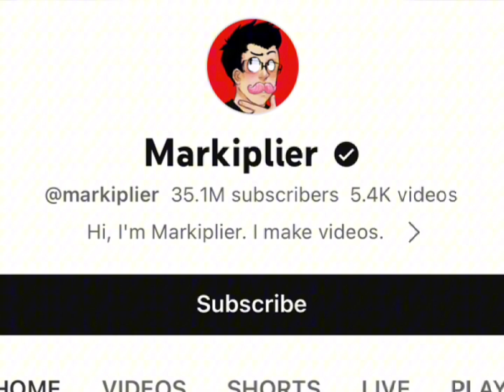Markipiler Vs Veronica Merell Real Age Lifestyle Biography